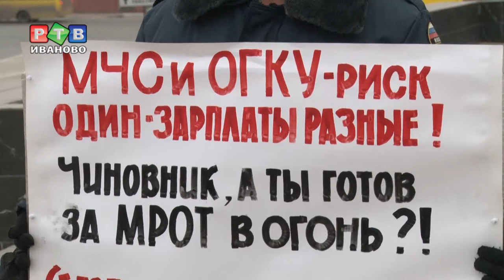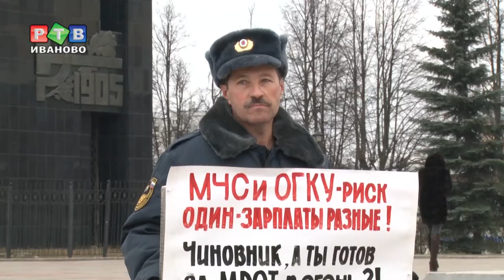«Рискуем жизнью за МРОТ!»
В пятницу одиночный пикет на площади Революции провели ивановские спасатели, сотрудники Управления по обеспечению защиты населения и пожарной безопасности региона. Функции  этого подразделения точно такие же, как у МЧС: те же дежурства, опасная работа и вредные условия труда, а вот зарплаты ниже в несколько раз.